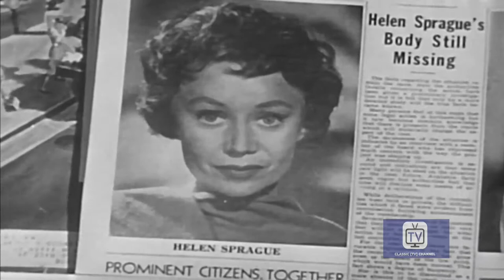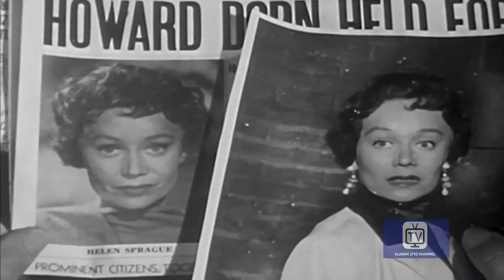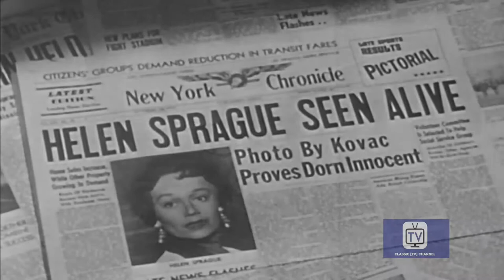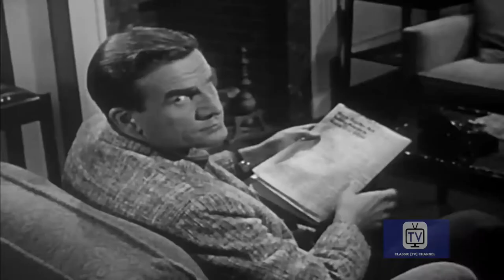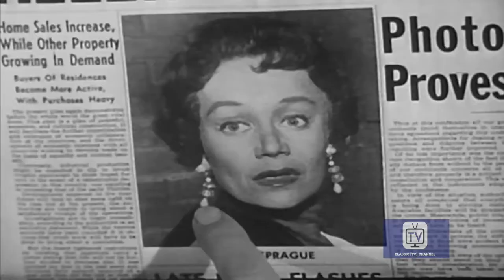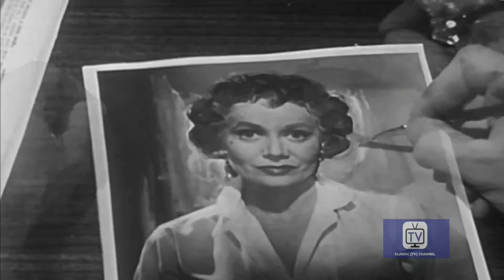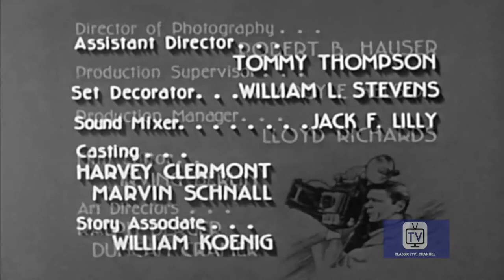Man with a Camera | Season 1 | Episode 6 | Double Negative | Charles Bronson | James Flavin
On a tip from a free-lance reporter, Mike takes a picture of a woman, and finds that she very strongly resembles a woman whose murder a man has been arrested for. But a boxer friend of Mike's says the woman is his girlfriend and not the allegedly murdered woman. Mike tries to find out the truth.